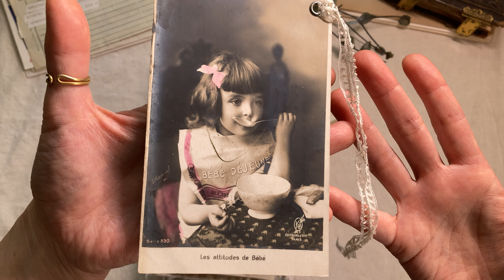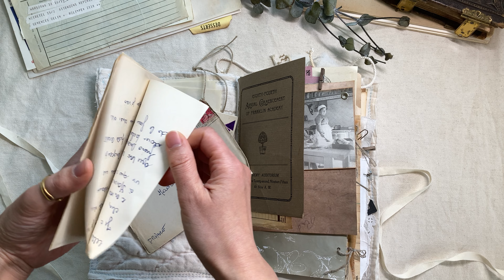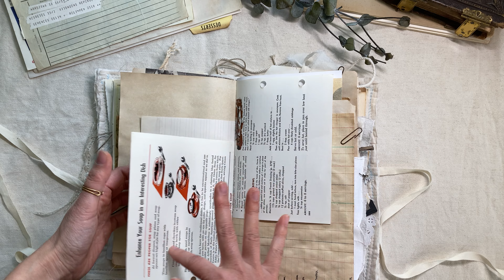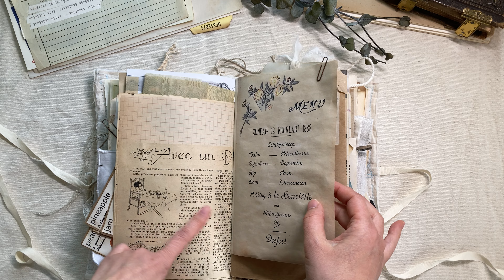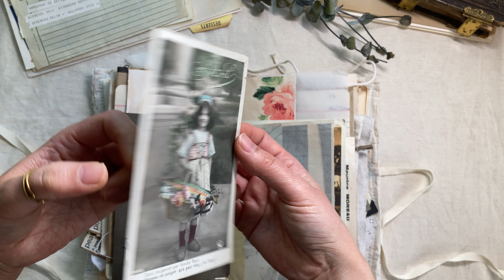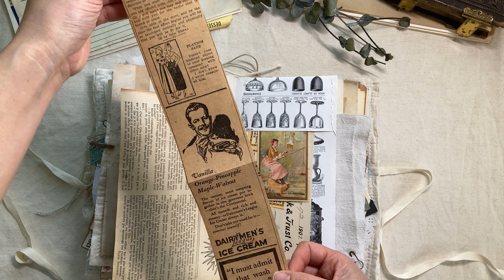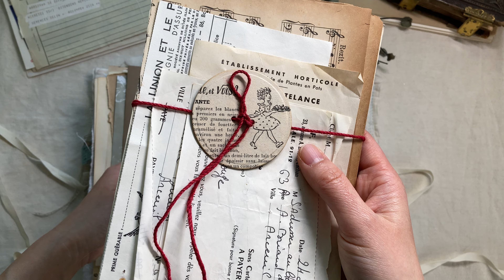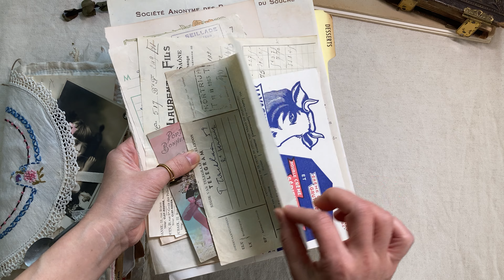Bon appétit junk journal vol.2 Flip Through / ジャンクジャーナル作品紹介